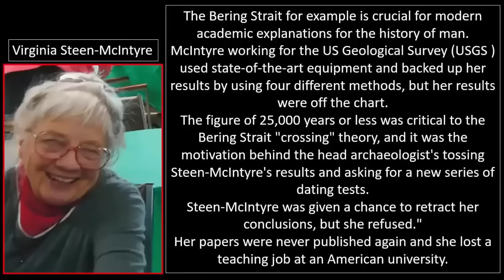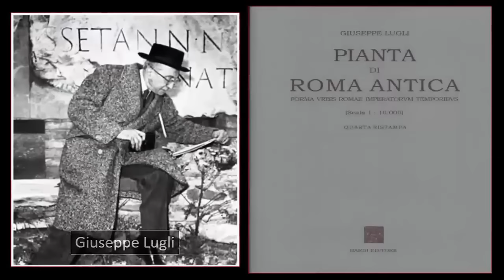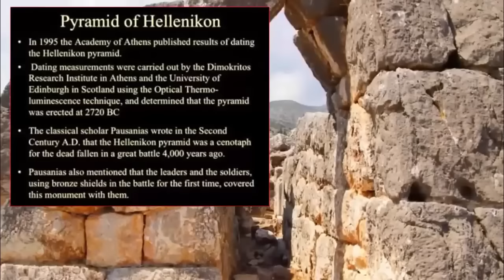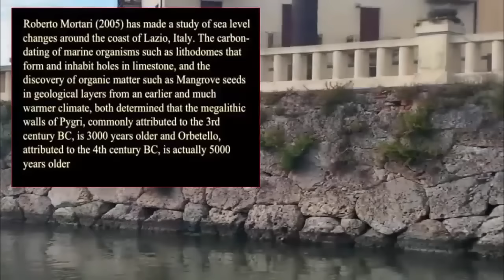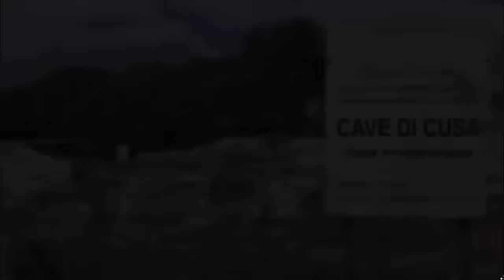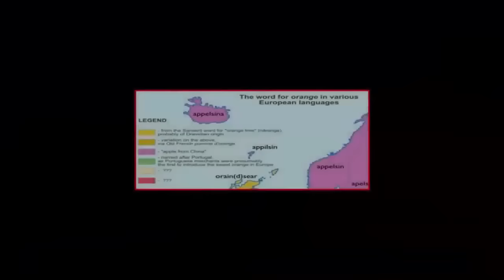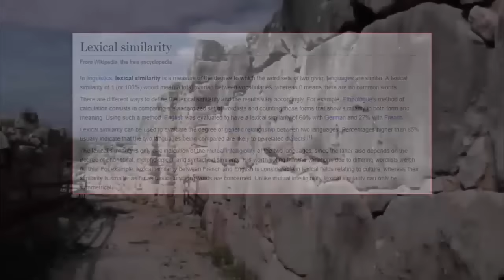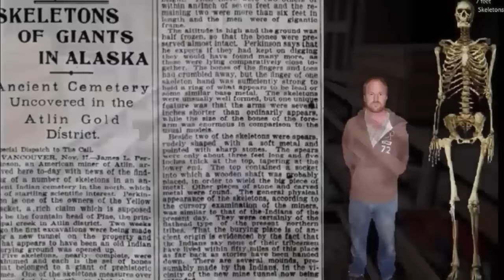Earth's Most Incredible Lost Ruins?